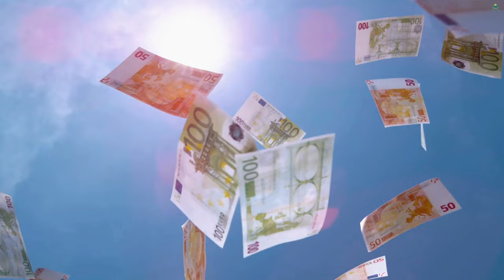A WIN OR A LOSS? DEEN ZONE